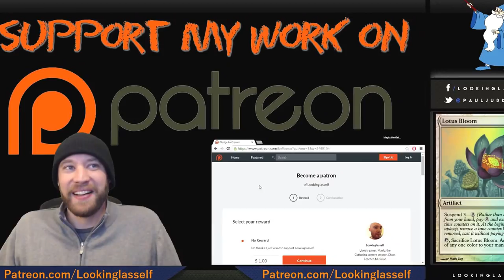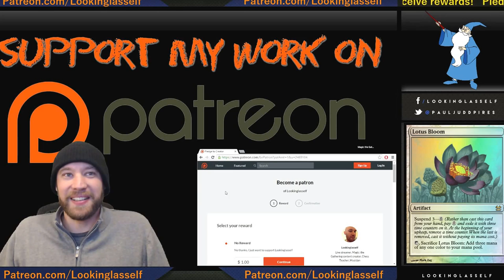Support Lookinglasself's work on Patreon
Support the creation of my content on Patreon and receive rewards

I love talking to you guys and getting to know you!